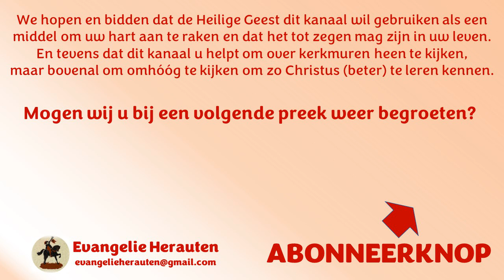Ds. C.G. Vreugdenhil | Johannes 10: 27 en 28 | De blijvende zorg van de Herder | Avondmaalspreek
27 Mijn schapen horen Mijn stem, en Ik ken dezelve, en zij volgen Mij.
28 En Ik geef hun het eeuwige leven; en zij zullen niet verloren gaan in der eeuwigheid, en niemand zal dezelve uit Mijn hand rukken.

(eerste punt avondmaalsdienst, andere 3 punten nabetrachting)

1. Zij horen Hem.
2. Hij kent hen.
3. Zij volgen Hem.
4. Hij houdt ze vast.